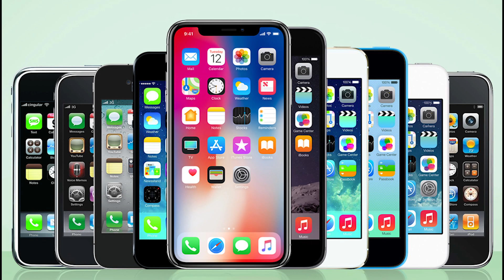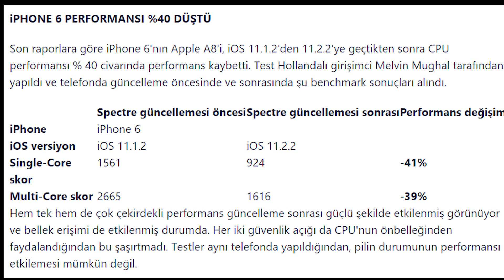Apple İphone 6 , 6s ,7 ve Se kullanıcılarına 25 $ ödeme yapacak...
Eski telefon modellerini kasıtlı olarak yavaşlattığı iddiası üzerine açılan davada 500 milyon dolar ödemeyi kabul eden Apple şirketi, iPhone 6, 6S, 7 ve SE model telefona sahip müşterilerine talep etmeleri halinde 25 dolar ödemede bulunacak.

Apple şirketi 2017 yılında, eski model cihazlarında "beklenmedik şekilde kapanmaların önüne geçmek" gerekçesiyle performans yavaşlatmasına gittiğini kabul etti, bunun üzerine bazı müşteriler tarafından dava edildi. Şirket, tüketici avukatları ile varılan anlaşma gereği sorumlu olduğunu kabul etti.

Ünlü teknoloji firması, hatasını kabul etmesinin ardından batarya değişimlerinde 29 dolarlık indirime gitti. Ancak, bir çok kişi bu süreçte yüzlerce dolar harcayıp yeni telefon aldıklarını ve mağdur olduklarını belirterek tüketici avukatlarına başvuruda bulundu.

California merkezli şirket, bu konuda hatasını kabul etmese de tüketici avukatları ile uzlaşma yolunu seçti ve 93 milyon doları avukatlara verilmek kaydı ile 500 milyon dolara kadar ödeme yapma sözü verdi.

Anlaşma gereği, iPhone 6, 6S, 7 ve SE model telefonu olan müşteriler talepte bulunmaları halinde şirketten 25 dolar iade alabilecek.